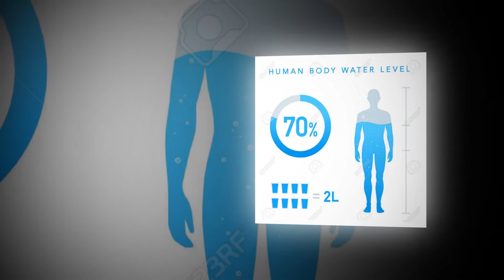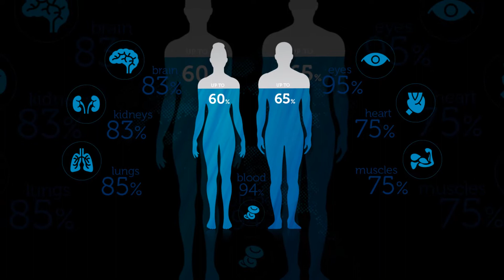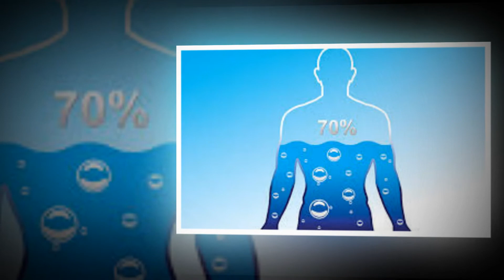Dore ibimenyetso 15 bikomeye bikwereka ko umubiri wawe ukeneye amazi yo kunywa(signs of dehydration)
amazi ni ingenzi mu mubiri kuko akora imirimo myinshi harimo gusohora imyanda mu mubiri,gutwara intungamubiri mu mubiri ndetse nibindi. ni ingenzi kuyanywa cyane, kuko iyo utayanyweye umubiri wawe utangira kugaragaza ibimenyetso bitandukanye aribyo ugiye gukurikira muri iyi video!